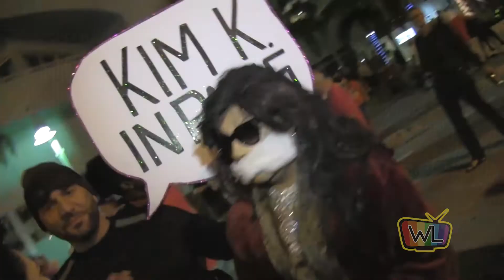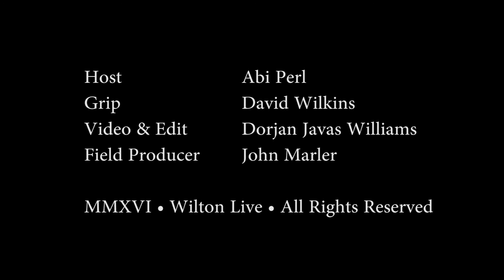DJVIDS - WM Halloween (2016)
Our team takes to the streets of Wilton Manors for WICKED MANORS, South Florida's most popular Halloween Street Festival. The theme for 2016 was “POLITICAL NIGHTMARES”. Join our team and our Party Host, Abi for all the fun!!